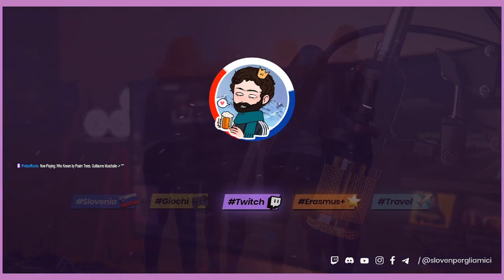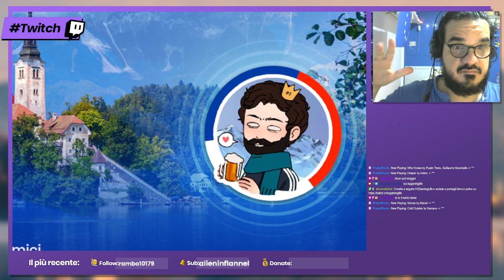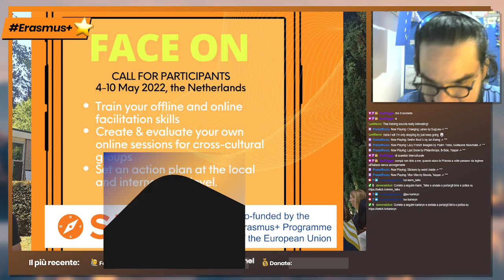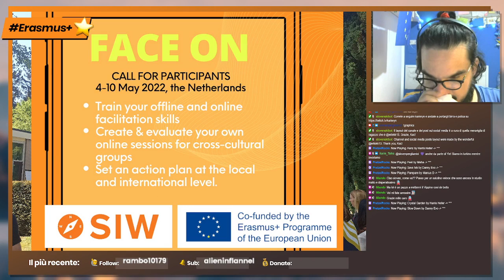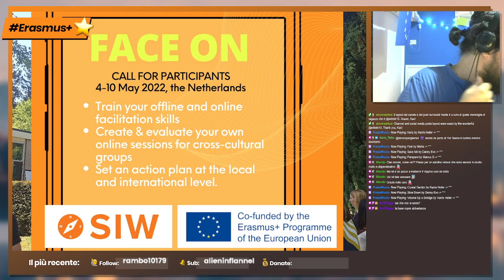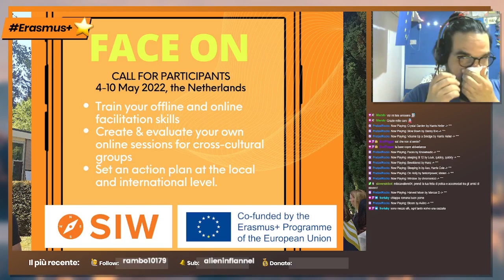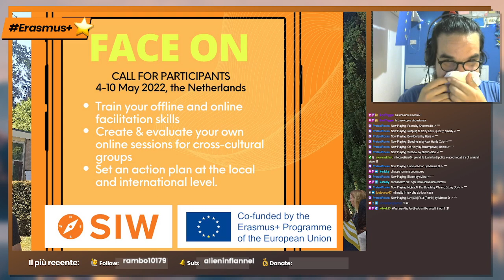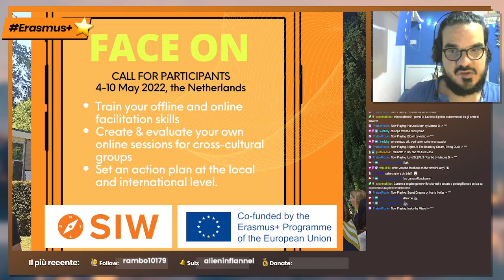[22/06] {Erasmus+} Social Change: the FaceOn Challenge !2030 !graphics !social !italki !sfx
Ita/Eng
stream sul progetto Erasmus+ a cui ho partecipato in Lage Vuursche, nei Paesi Bassi
stream about the Erasmus+ Project I've been  to in Lage Vuursche, NL